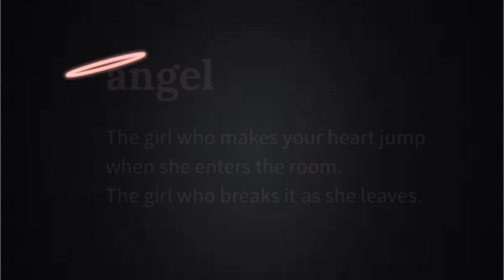BACK OUTSIDE BOYS | CHRISTMAS COUNTDOWN DAY 2 | DAY IN THE LIFE VLOG